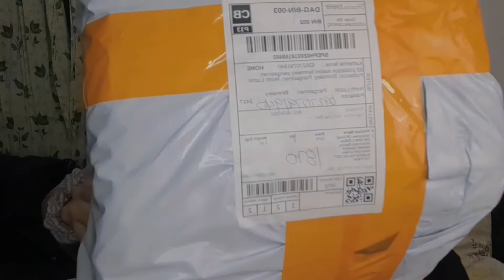UNBOXING MOTOCROSS HELMET FROM SHOPEE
UNBOXING NA MAY KUNTING BARDAGULAN HAHAHAHAHAHA